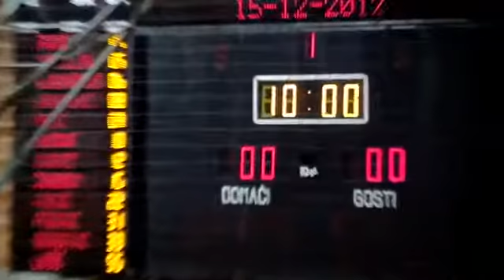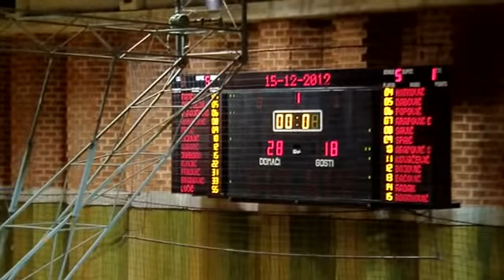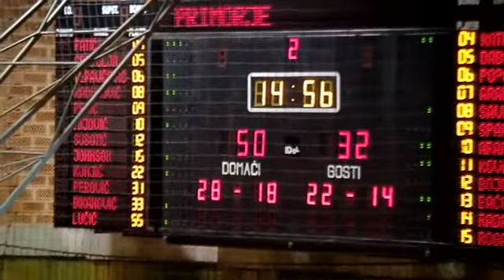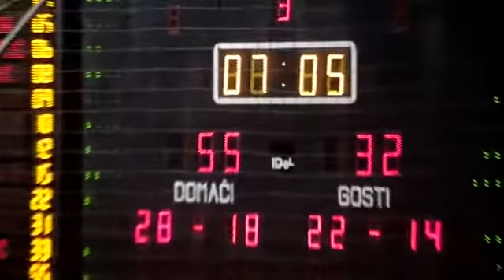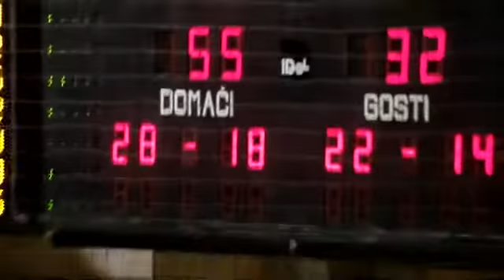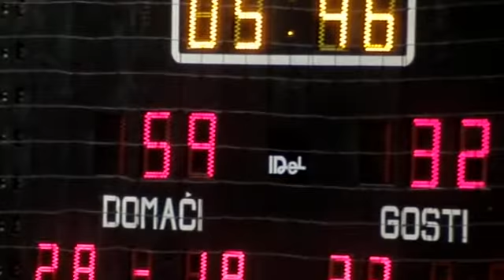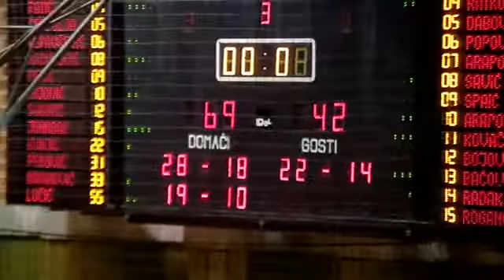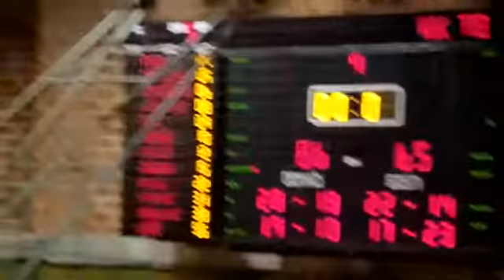KK Teodo - KK ABS Primorje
Aleksandar Radulovic #8